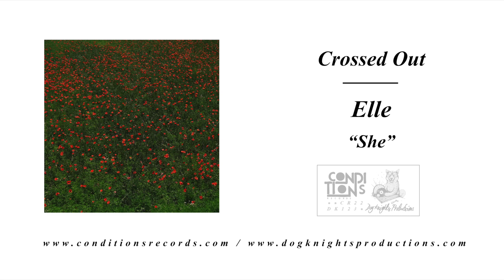Elle - Crossed Out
'Crossed Out' is taken from Elle's debut LP "She", which will be released digitally and on limited vinyl via Dog Knights Productions (UK/Europe) & Conditions Records (US)

Elle is:

Sean Leary
Trei Campbell
Kris Udekwu
Brian Cullen

Recorded @ The Atomic Garden by Jack Shirley in East Palo Alto, CA.

Crossed out, marked for dead.
Forgotten, unwanted, misused and abused.
Black eyes, dried lips, white knuckled
castaway, and buried in filth.
Is that how you see us? Our community our people our life’s work?
We’ll bring these fucking monarchs to their knees.
shoulder to shoulder, strength and friendship.
Bury those who want to bury you.